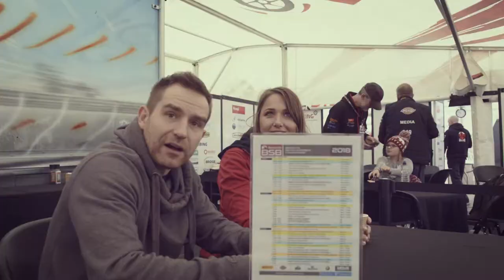One day with DraperRacing Team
Pirelli Superstock 600 class racing team.